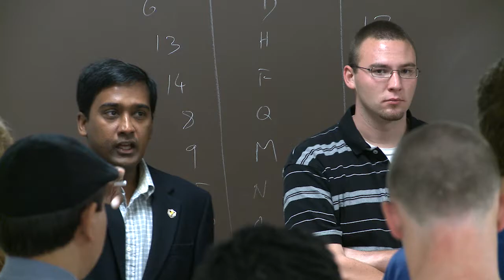Valpo Campus Overview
This video provides an overview of Valparaiso University which enrolls about 4,000 students from most states and more than 50 countries, constituting an international, interconnected community. Valpo offers five colleges for undergraduates — the College of Arts and Sciences, College of Engineering, College of Business Administration, College of Nursing, and Christ College (honors college) — as well as graduate studies and a law school.

Valparaiso University is an independent Lutheran institution that provides an encouraging environment for spiritual exploration by all. More information at Valpo.edu.